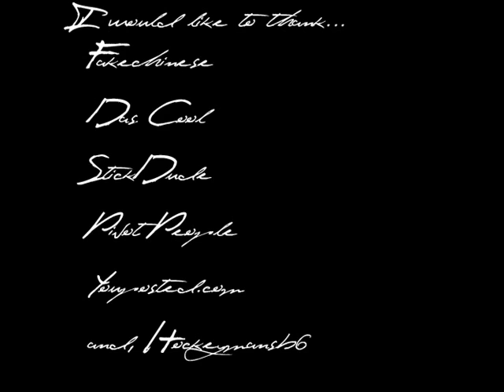Rise, fall, rise, then rise again of Baseballman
I made these all on pivot starting from my first made to the last. I skipped a bunch to save time but this is a general evoltion

Song:When Angels Deserve to Die
By: System of a Down